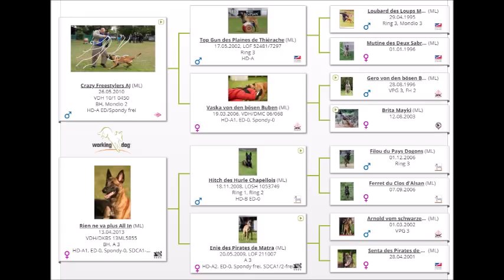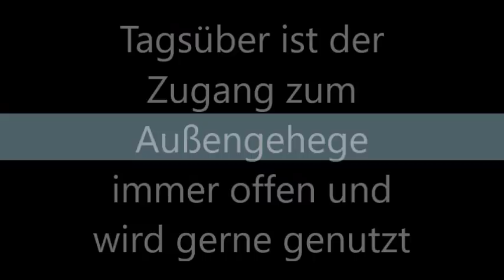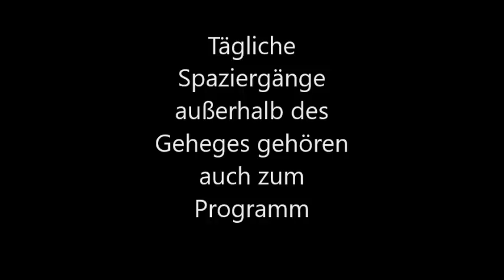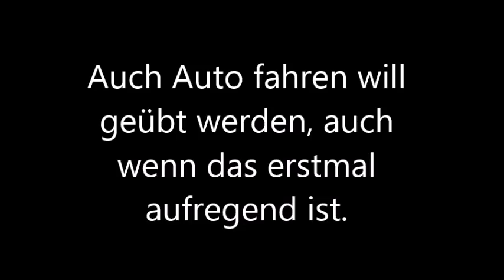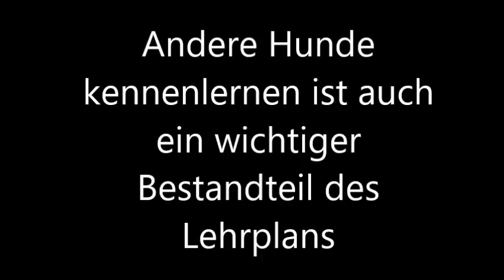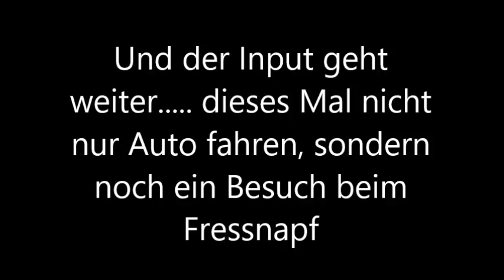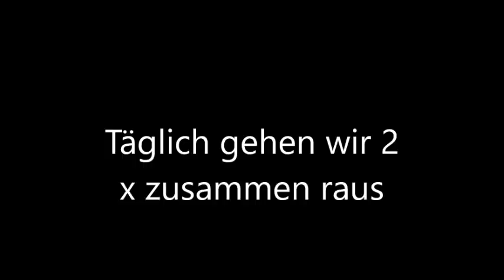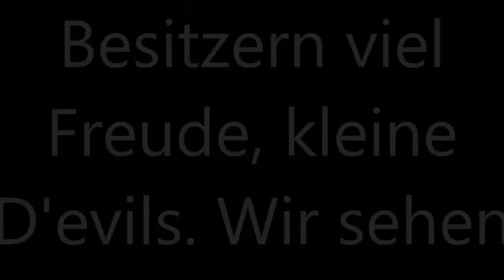Malinois - Rien ne va plus - D Wurf